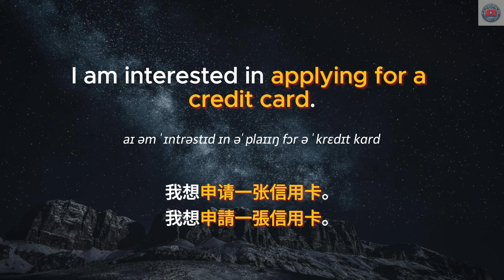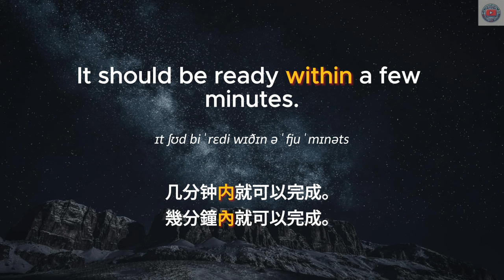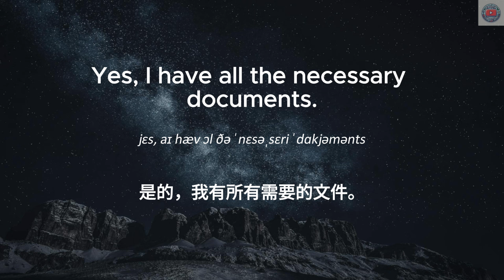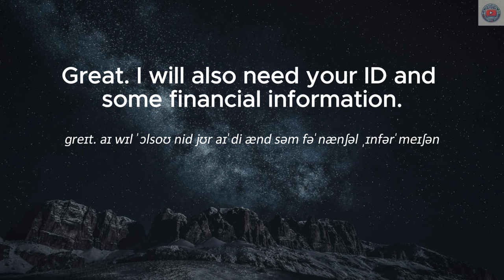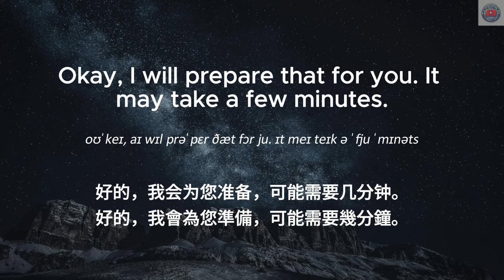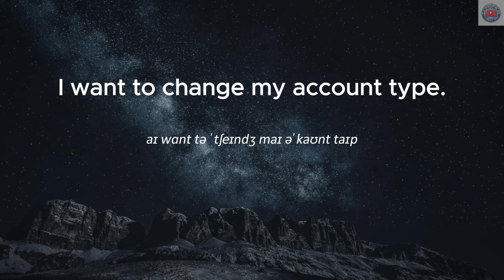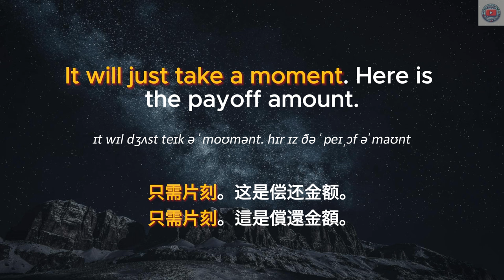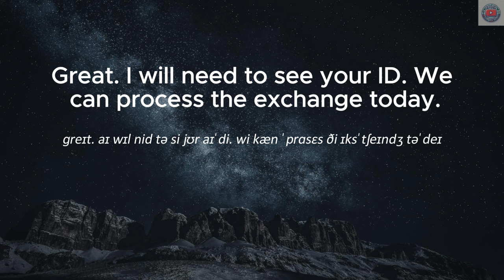▶ Listening Practice | 银行柜台 | At The Bank | 反复朗读 | 加中文配音 | 听力训练 | 零基础 | Conversations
学习方法：
1. 首先在没有字幕的情况下听一遍英文
2. 第二遍听英文，显示英文字幕
3. 第三遍听中文，加上中文字幕
4. 第四遍听英文，显示中英字幕和重点

Topics:
申请信用卡
咨询贷款选项
设置网上银行
申请学生贷款
索要银行对账单
设置直接存款
询问外币兑换